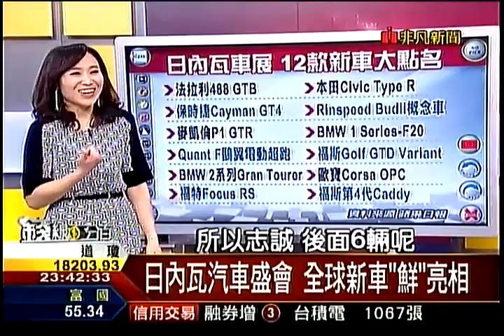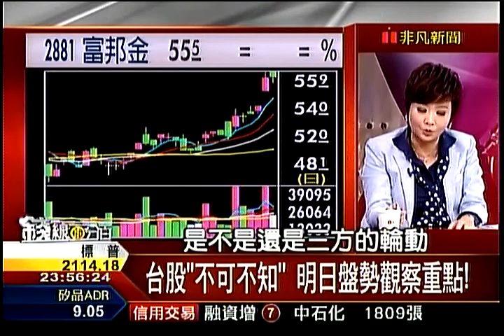錢線百分百6 20150225